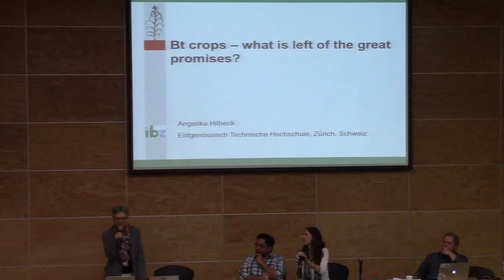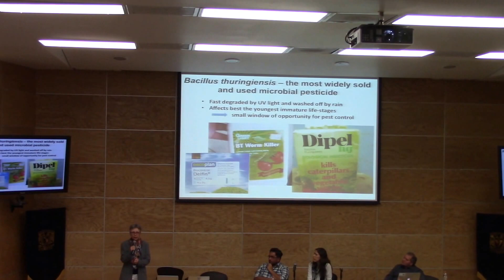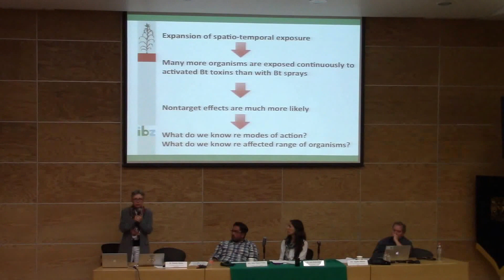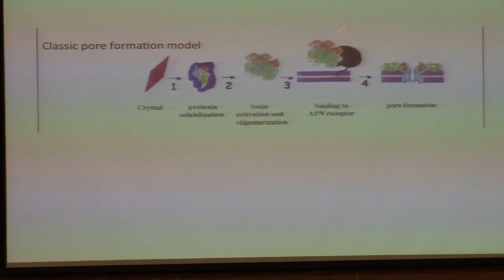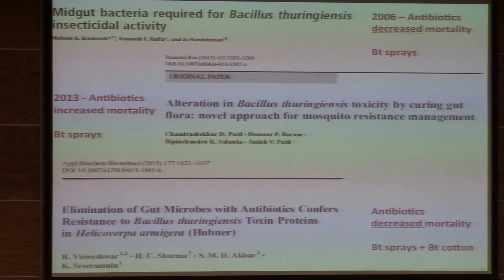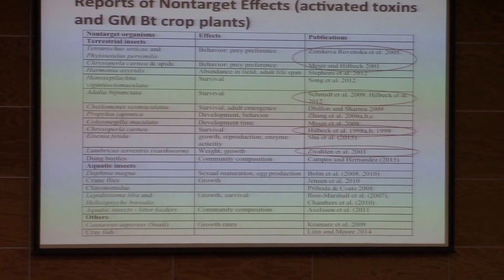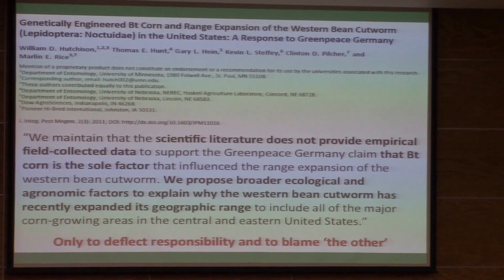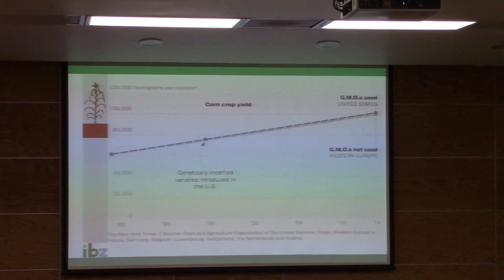Incertidumbres crecientes en torno a las toxinas Bt (Angelika Hilbeck)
Incertidumbres crecientes en torno a las toxinas Bt

Plática dada por Angelika Hilbeck, Swiss Federal Institute of Institute of Integrative Biology, en la Conferencia Científica 2016, Balance: 20 Años de Cultivos Transgénicos y 40 años de “Ingeniería Genética”; celebrando 10 años de la Unión de Científicos Comprometidos con la Sociedad (UCCS); como evento preparativo para la Conferencia de las Partes del Protocolo de Cartagena en Bioseguridad el miércoles 30 de noviembre del 2016 en la Facultad de Ciencias de la UNAM

Página de la Unión de Científicos Comprometidos con la Sociedad (UCCS)